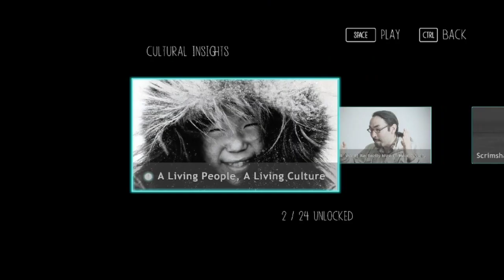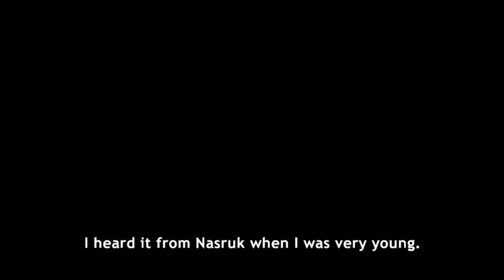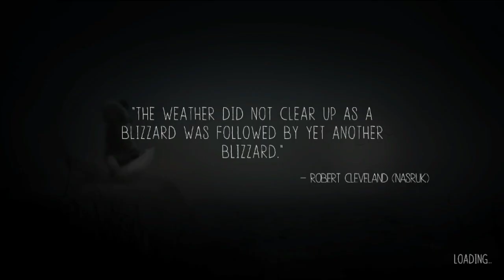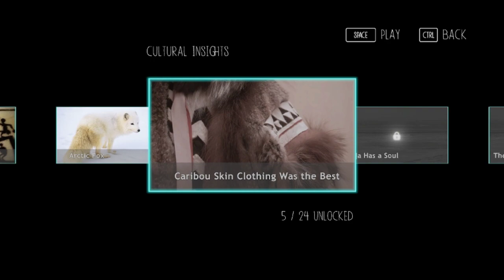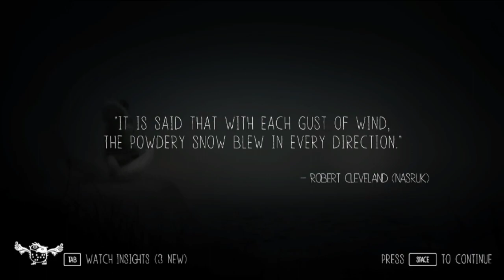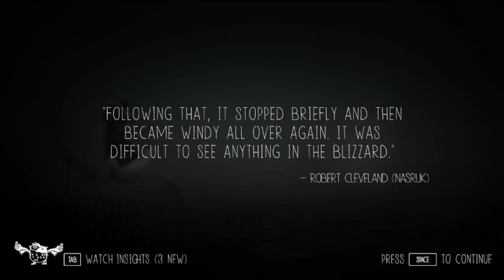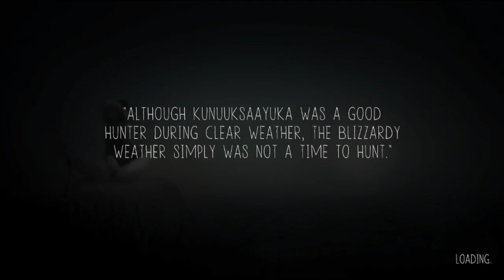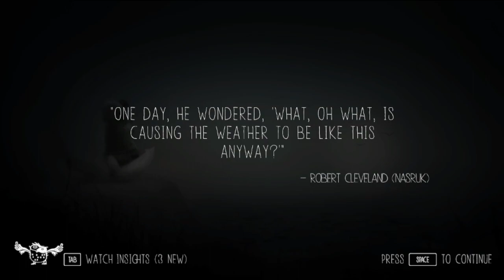Never Alone Livestream #1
A beautiful game with a lot of heart!